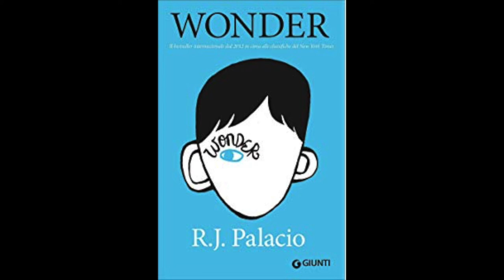First Chapter Friday: Wonder